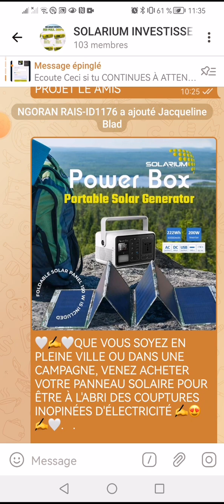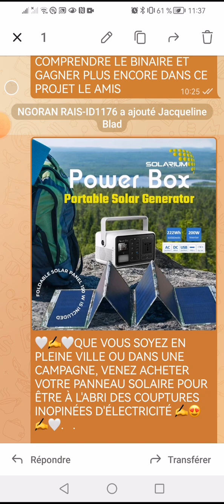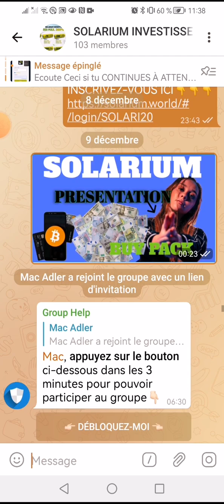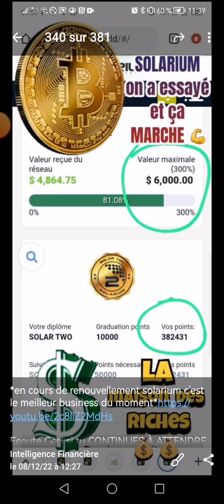👉📢👁️ vient acheter ton power box afin de réduire tta facture et gagner de l'argent dans ce projet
Ecoute Ceci 👉si tu CONTINUES À ATTENDRE  DANS LA VIE 👉TU VAS ATTENDRE TOUTE TA VIE. NE SOIT TEMOIN DU SUCCES DES AUTRES
SACHE QUE TU PEUX CHANGER LE COURS DE TON HISTOIRE.
N'OUBLIEZ PAS QUE LA CHANCE SE PROVOQUE.

LES APPAREILS DANS CETTE MAISON SONT ALIMENTES AVEC LE BOX POWER

Bonjour leader j'espère que ta matinée a bien débuté. Depuis je te parle de SOLARIUM. Je ne sais pas à quel niveau tu rencontres des difficultés mais laisse moi te dire que c'est du lourd ce business.

🔥🔥VOICI 3 PROJET QUI VONT CREER DES MILLIONNAIRES EN 2023🔥🔥

goldenway est une société implantée à Dubaï et dirigée par Olesia Galusha, femme d'affaire ukrénienne spécialiste dans la négoce de l'or depuis plus de 25 ans. Golden Way attire de plus en plus d'investisseurs et professionnels du Marketing de réseau en les récompensant par des bonus de 3 à 5% par semaine.
 Ce projet nous paie tous les jours depuis 2019👉ton lien d'invitation ↗️.